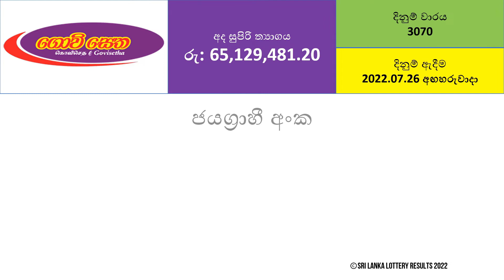Govisetha 3070 Results - 2022.07.26 Tuesday | NLB Lottery Results | Lotharai Dinum NLB